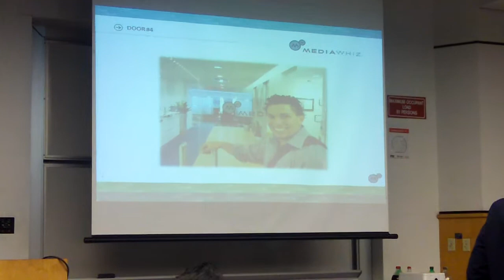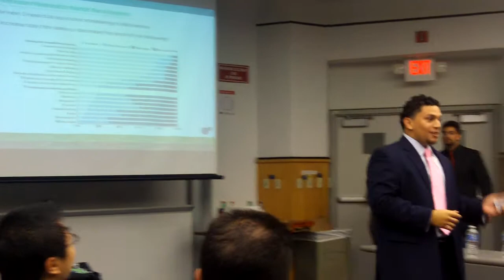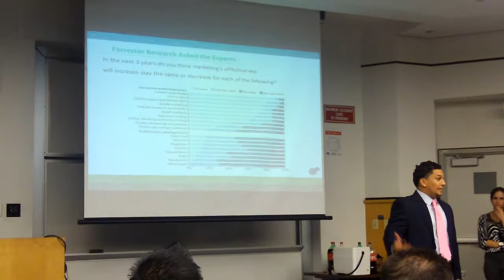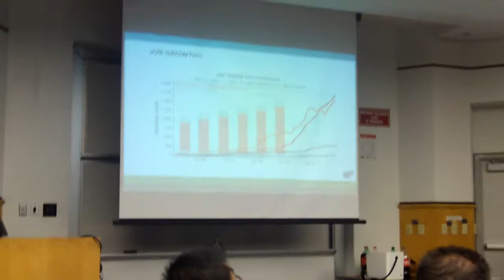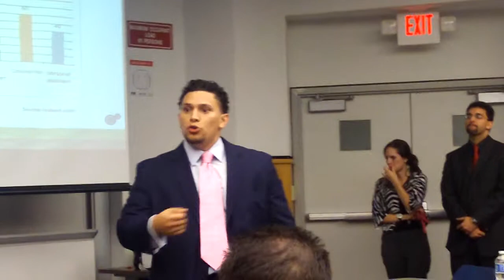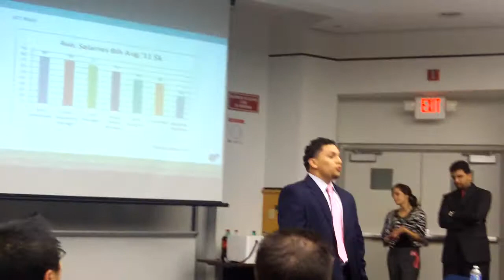MediaWhiz presents at FIU's AMA Industry Night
On October 5th 2011 the AMA @ FIU hosted representatives from three companies, so that attendees may have an inside look at current trends and practices in the fields of marketing, advertising, public relations, management, and many more. MediaWhiz's Account Executive Jeff Zelaya was one of the speakers at this event.